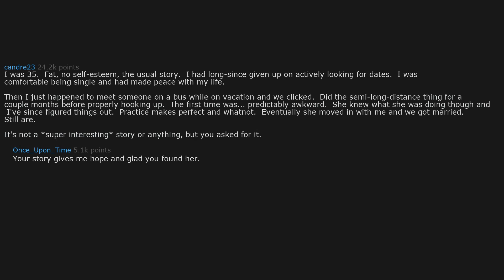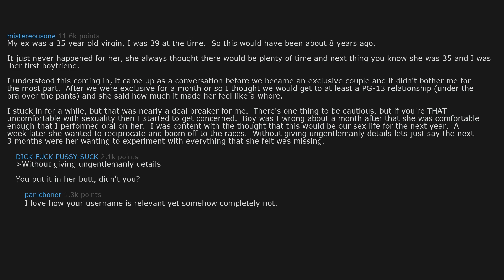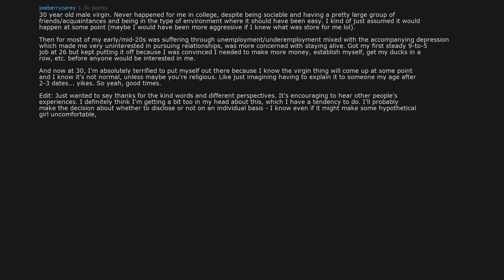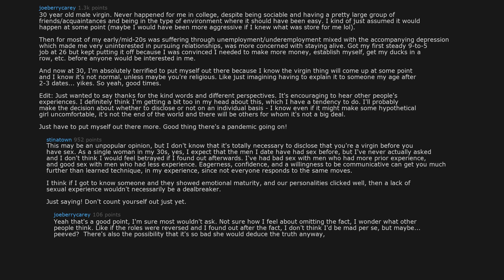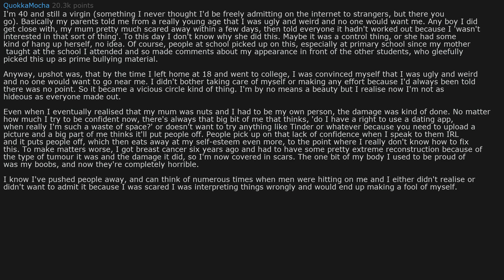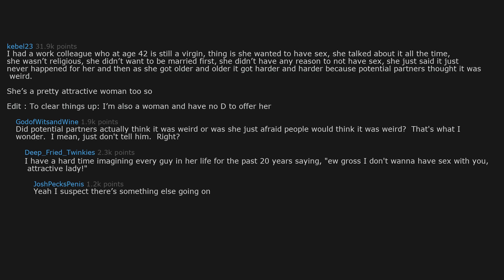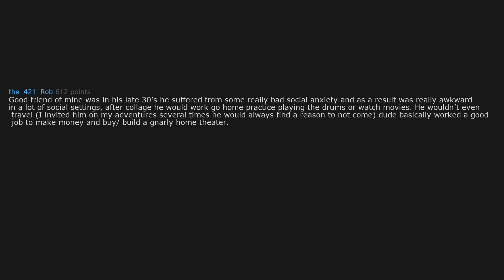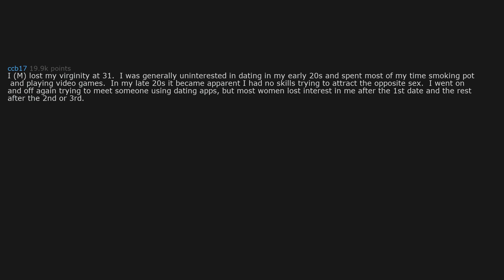Virgins Until The Age of 35 (or STILL!) What Is Your STORY? | r/AskReddit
'Sup? Another Reddit story your way! This time we have "Virgins Until The Age of 35 (or STILL!) What Is Your STORY?" from the top r/AskReddit posts!
Videos from the funniest AskReddit comments are posted daily'ish, so SUB UP to not miss a thing!

Have any similar stories or experiences like that? Probably! Consider sharing them in the comments! I'd love to hear about it!